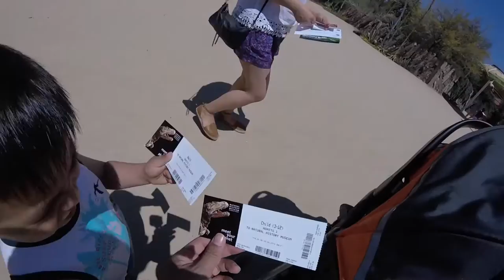VLOG 17 Dinosaur Museum